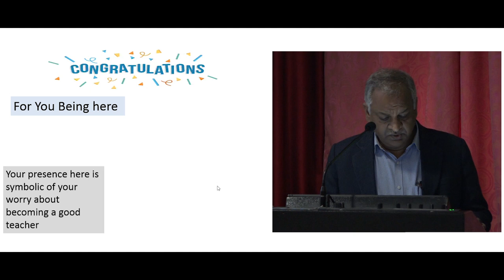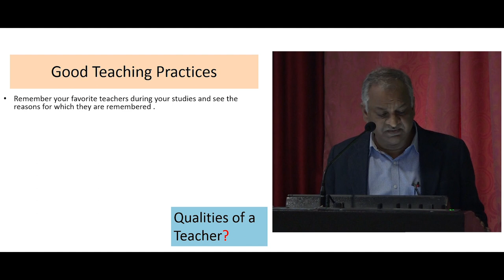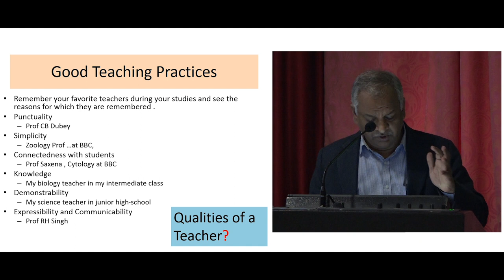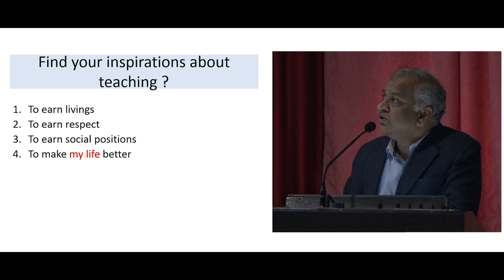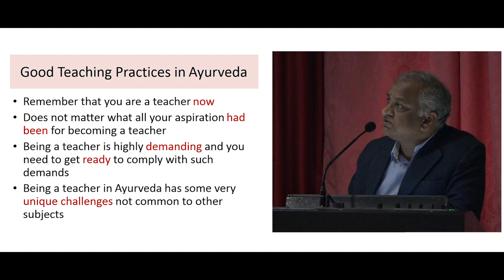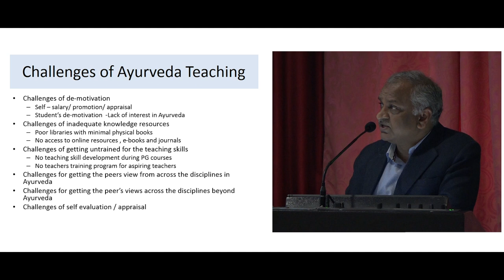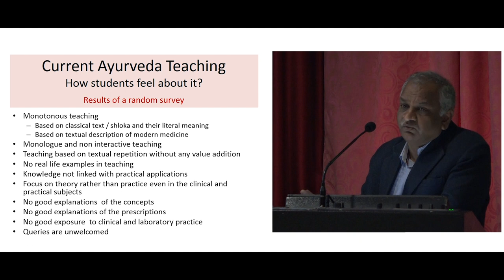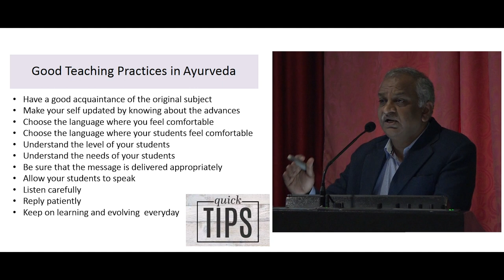Lecture on "Good Teaching Practices In Ayurveda (PART 1)" by- Prof. Sanjeev Rastogi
Good Teaching Practices In Ayurveda (PART 1)
by- Prof. Sanjeev Rastogi
State Ayurvedic College and Hospital,
Lucknow